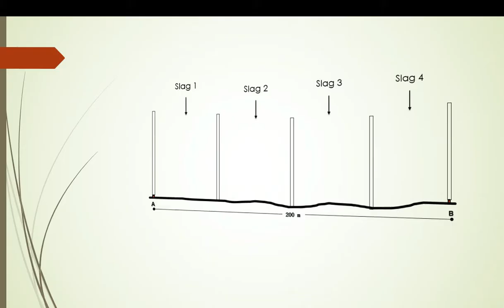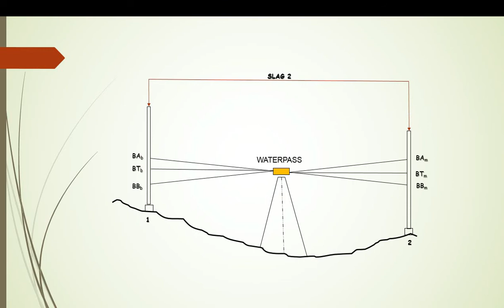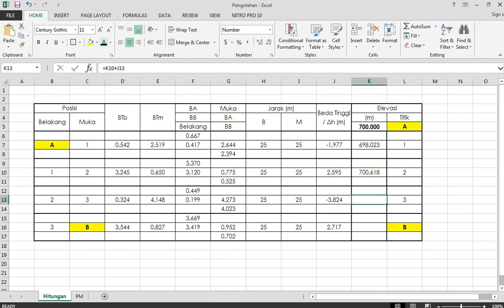Pengukuran Profil Memanjang menggunakan Waterpass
Video tutorial pembuatan profil memanjang menggunakan alat waterpass beserta cara pengolahan datanya.

Video ini juga dibuat sebagai laporan praktikum Ilmu Ukur Tanah.

I'm a simple content creator, on YouTube I try to make content to educate and learn with my friends

You can find me on another platforms, stick around and have fun together!!